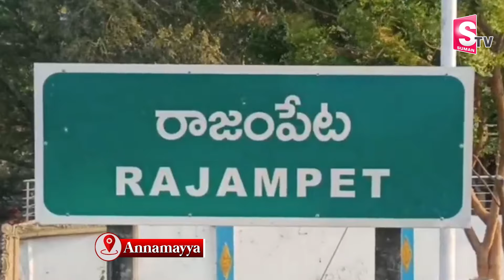మేమంతా రాజీనామా చేస్తున్నాం..| TDP Ticket War In Rajampeta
Watch►మేమంతా రాజీనామా చేస్తున్నాం..| TDP Ticket War In Rajampeta | @sumantvannamayyadistrict